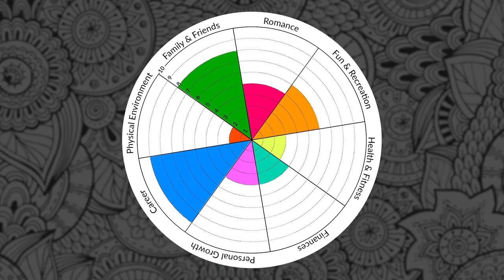Thriving on a compassionate vegan diet with Chloé Garnham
I was actually inspired to start my podcast after Chloé reached out to me asking if I’d be on hers.

Chloé Garnham is the host of the Planty Podie podcast, that’s @plantypodie on Instagram, where she interviews well known vegan advocates like doctors, fitness influencers, and recipe creators.

Chloé grew up on a farm in New Zealand, so her story of how she became vegan is an interesting one. In our conversations, Chloe shares how her switch to a vegan diet improved her health and enjoyment of life drastically.

I love Chloé’s approach because she takes a compassionate, non-judgemental, curious stance that can’t help but be inviting to people who are also curious about their food choices.

One last note, right before publishing this episode, Chloe uploaded a blog post to Medium titled “How I saved money by going vegan” which I strongly encourage you to go check out if you’re looking to eat healthy AND spend a little less.

After listening to our conversation, head over to Chloe’s podcast “the planty podie” and check out her eye opening and inspiring conversations with some of the best people for resources and information regarding the vegan diet.